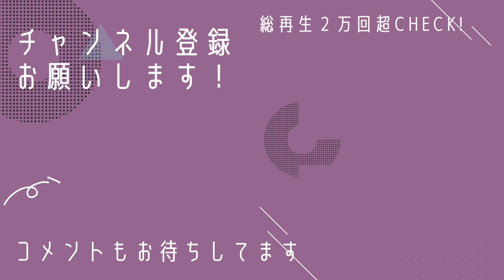330円の帯揚げで雪花絞りKimono Snow flower diaphragm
きょうは330円で購入した白地の帯揚げを雪花絞りにしてみました！

コールダイホット　ブルー

コールダイホット　イエロー